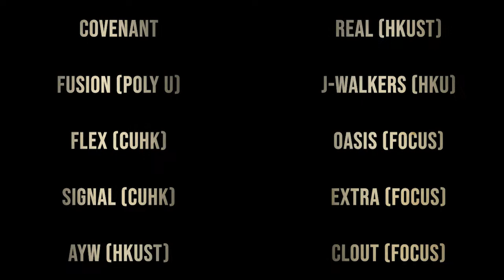Harvest Games 2019 Promo - Harvest Box